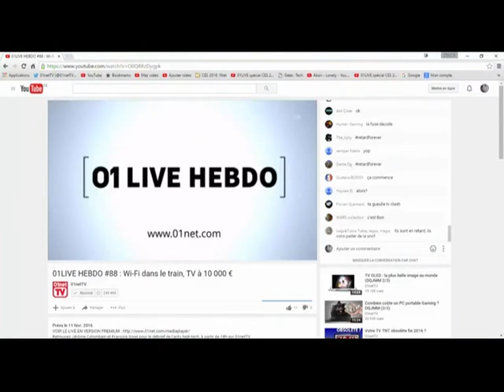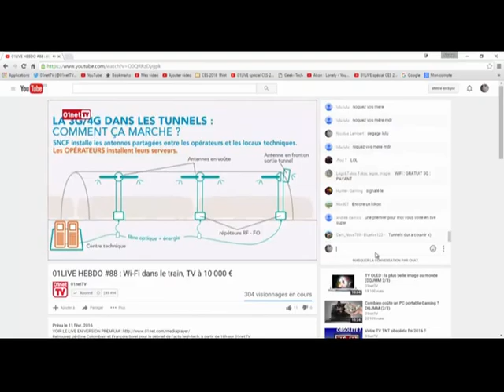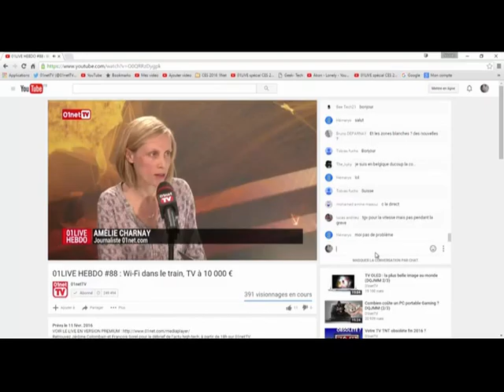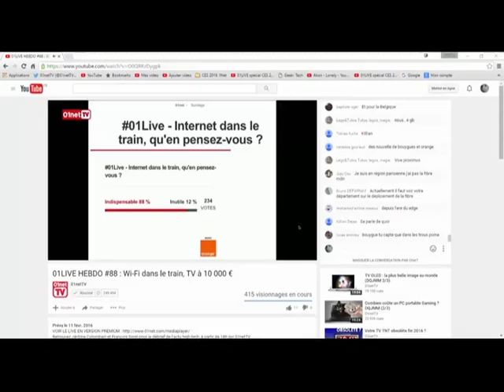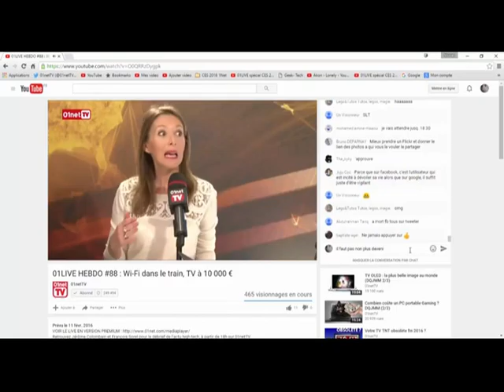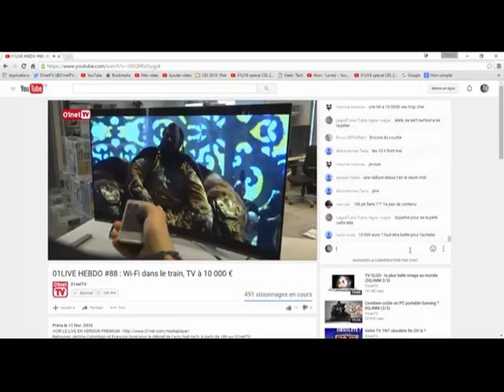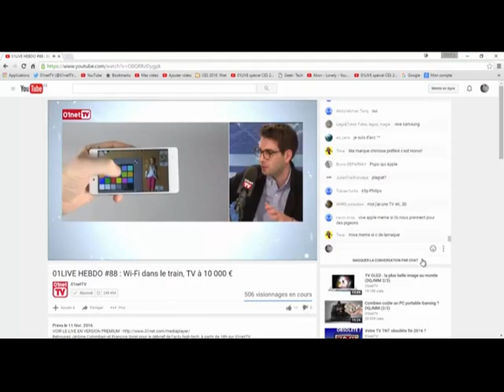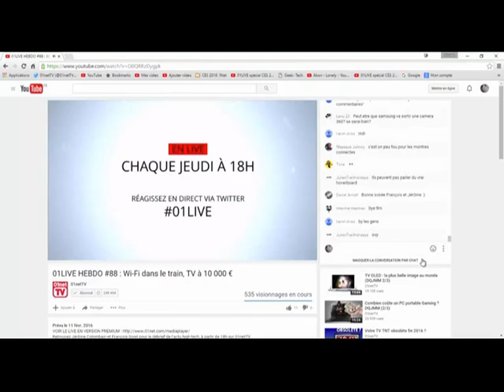01live hebdo numero 88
Retrouvez Jérôme Colombain et François Sorel pour le débrief de l'actu high-tech, à partir de 18h sur 01netTV.

A bientôt
               Nicolas